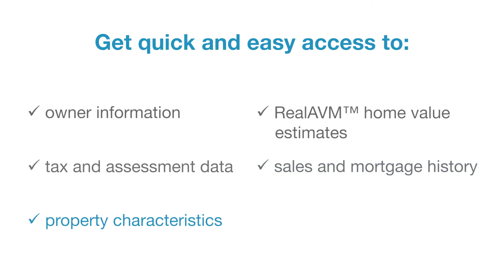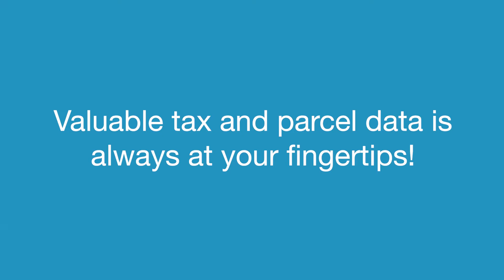MLS Touch Feature Spotlight Realist® Tax Data & Property Lines